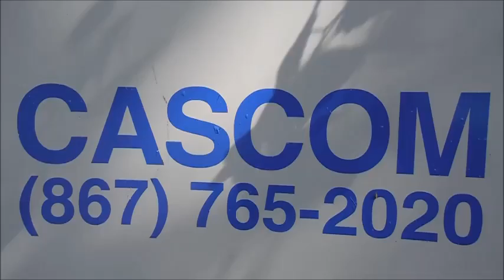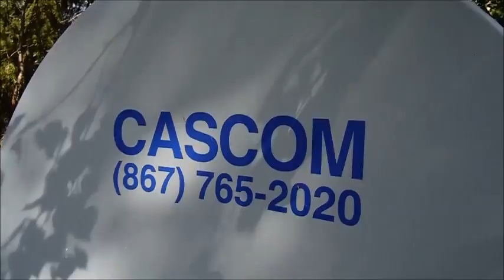Cascom Remote Communications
Lets talk a bit about Cascom and there sattelite internet services.
Cascom sponsered Fur Harvestors NWT 30 gigabytes a month for 1 year. Cascom is a buseness outside of YellowKnife Northwest Territories. If you are looking into sat internet dish for your remote cabin/cottage contact Aaron from cascom he will help you out!
Cascom Remote Communications & It solutions